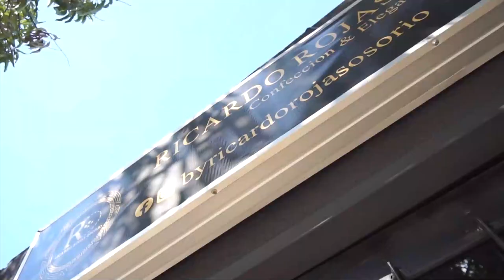LA HALLAN SIN VIDA EN SU CASA EN EL BARRIO EL CARMEN